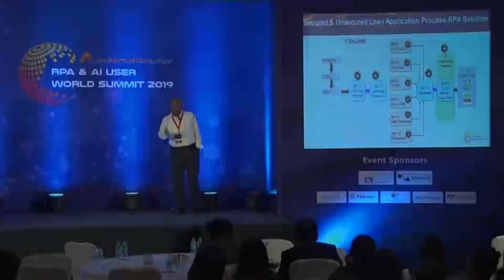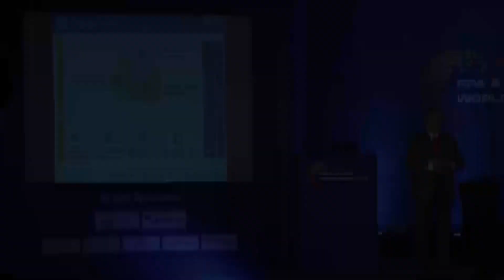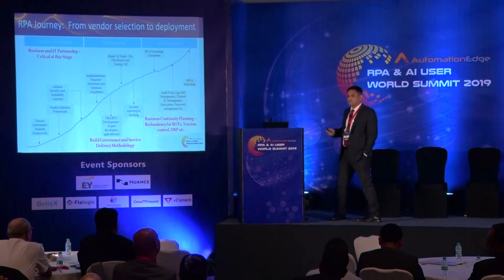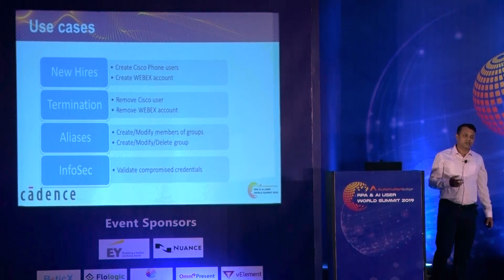AutomationEdge RPA & AI User World Summit 2019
AutomationEdge RPA & AI User World Summit is AutomationEdge's annual user summit. It is comprised of presentations and panel discussions with industry leaders from banking, finance, insurance, BPO, manufacturing, telecom and many other industries.
Presentations and discussions are focused on digital transformation using robotic process automation, artificial intelligence technologies and it's future in respective industries.